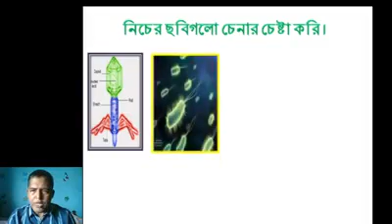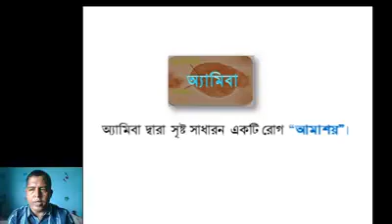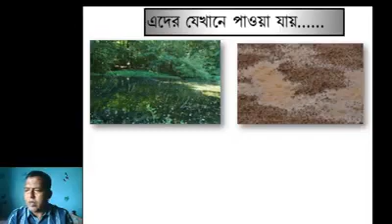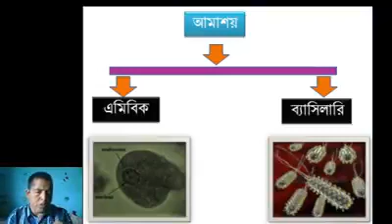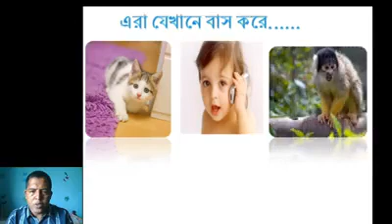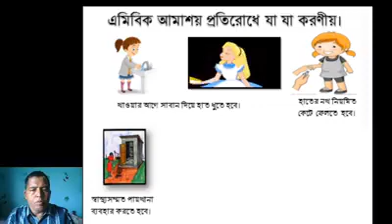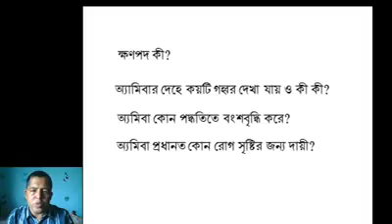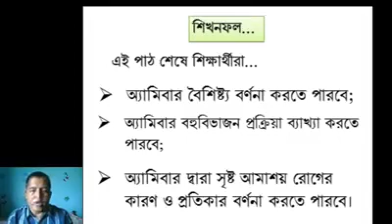সপ্তম শ্রেণির এন্টামিবা পাঠ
এণ্টামিবা
সপ্তম শ্রেণি
বিজ্ঞান
মোহাম্মদ শাহজামান